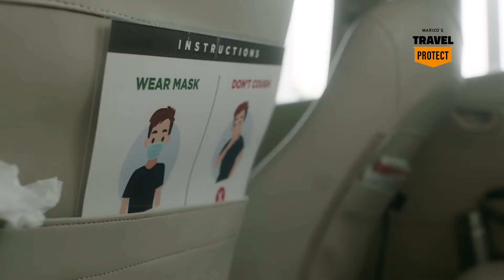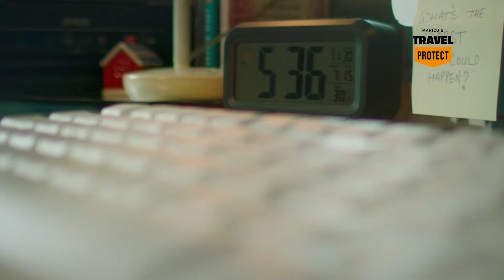BBH India | Marico | Protect | Complete Reel